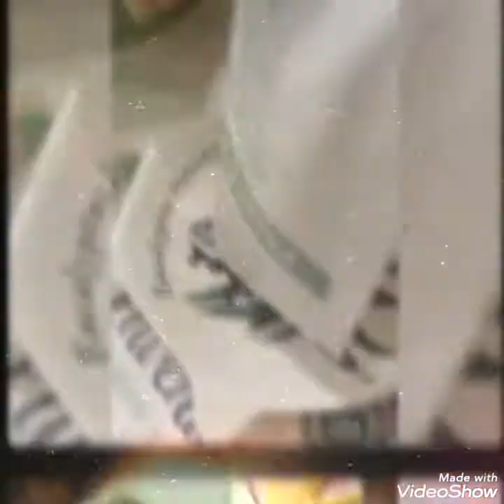Summer fun Grow kits of Daisy and lavender .. Sayhan Saber Chowdhury & Alvan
Fun with Daisy & lavender grow kits
June 2022